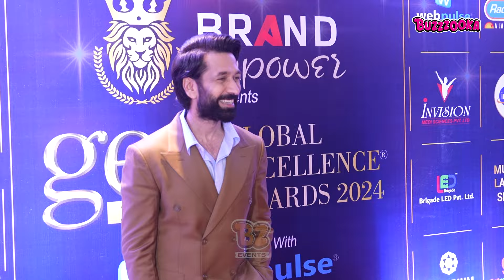Disha Parmar And Nakul Mehta Cute Reel Of Bade Achhe Lagte hain 3 at Global Excellence Awards 2024.